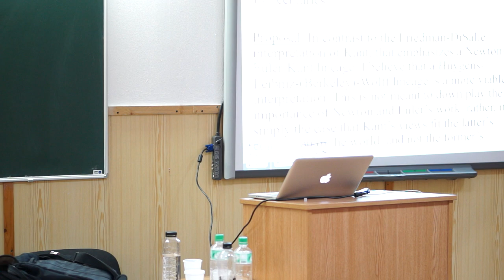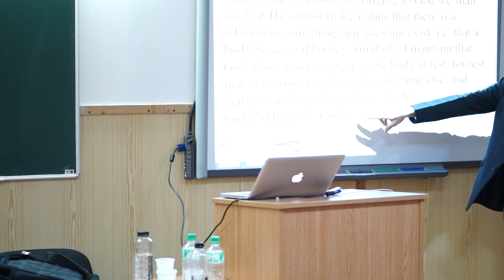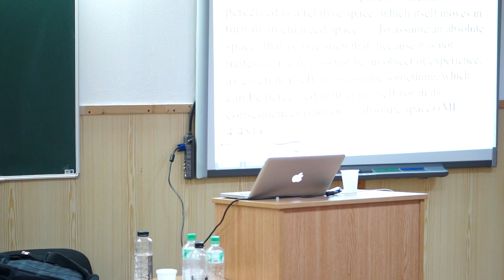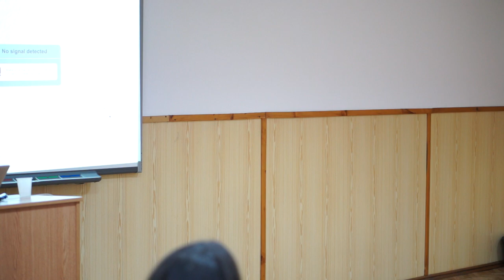Ed Slowick (University of Wynona) - A Note on Kant Facultatea de Filosofie Bucuresti, 2015.05.20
Ed Slowick (University of Wynona) A Note on Kant as Precursor
of Mach: Reconsidering Kant’s Metaphysical Foundations of Natural Science from a Huygensian Frame.